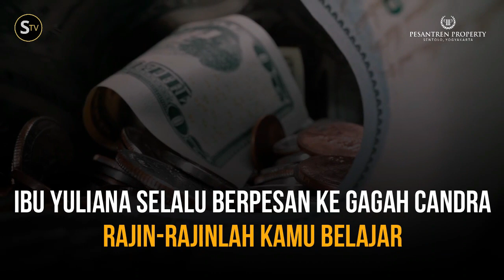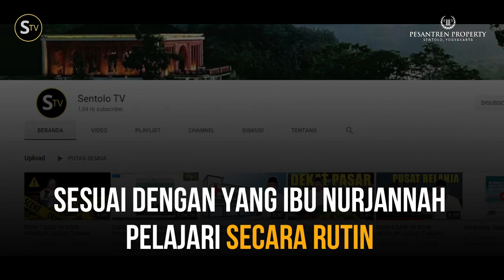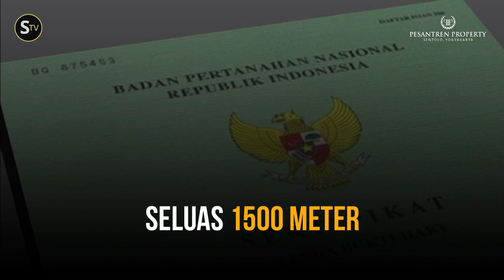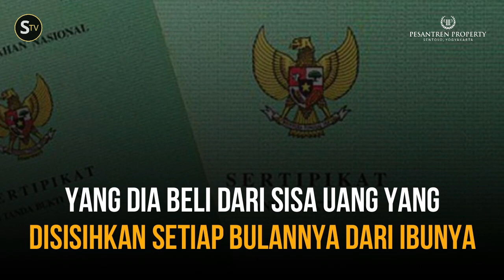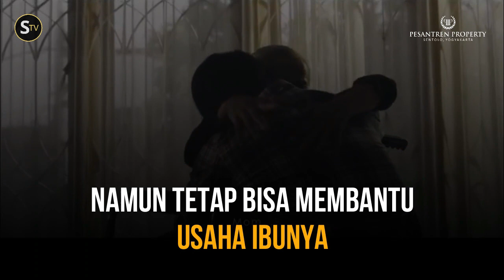ANAK CUCUKU PENYELAMAT NEGERI - SERI 1 || PESANTREN PROPERTY